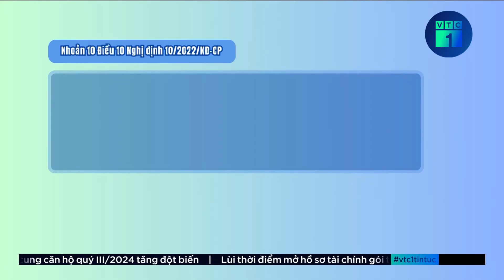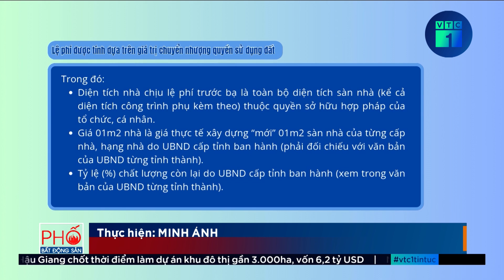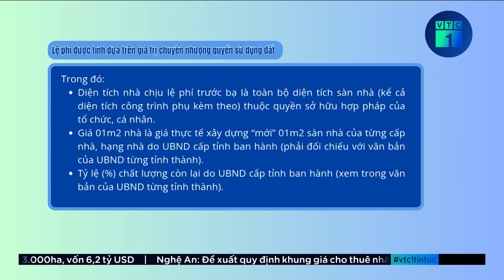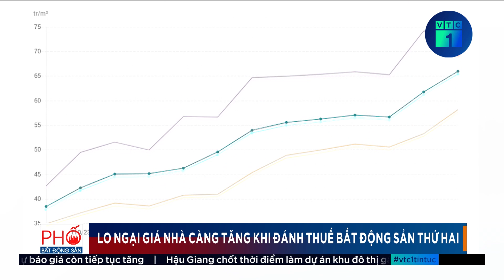Có phải nộp thuế trước bạ khi mua đất của bố mẹ? | VTC1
VTC1 | Có phải nộp thuế trước bạ khi mua đất của bố mẹ?
Căn cứ quy định tại khoản 10 Điều 10 Nghị định 10/2022/NĐ-CP, khi cha mẹ tặng đất cho con quyền sử dụng đất, sẽ được miễn lệ phí trước bạ và thuế thu nhập cá nhân. Vậy trường hợp mua nhà, đất của bố mẹ thì có phải nộp lệ phí trước bạ không?